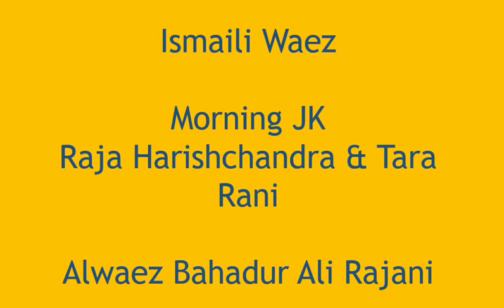Ismaili Waez | Morning Jk | Raja Harishchandra & Tara Rani